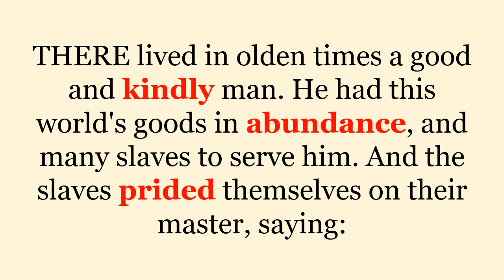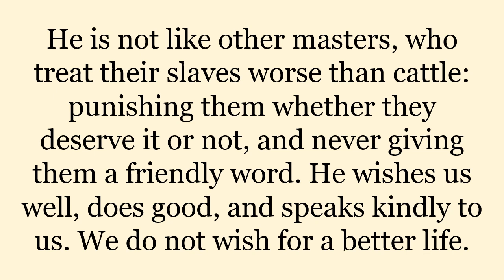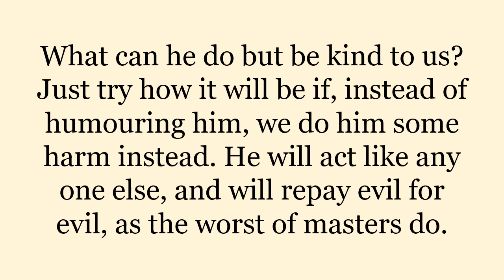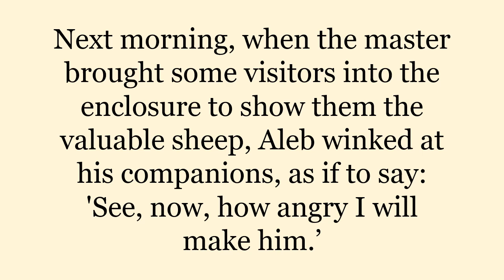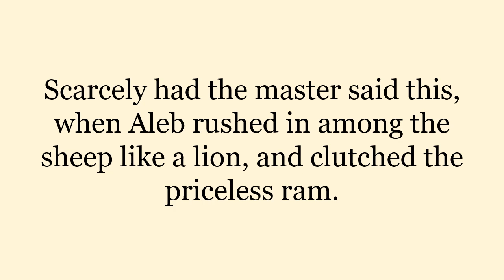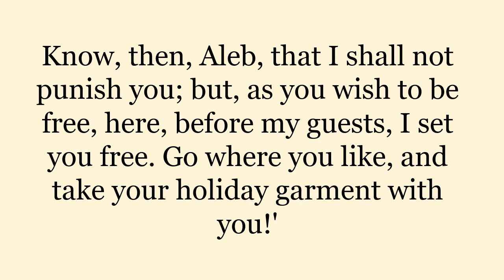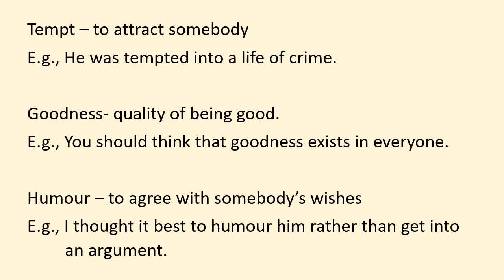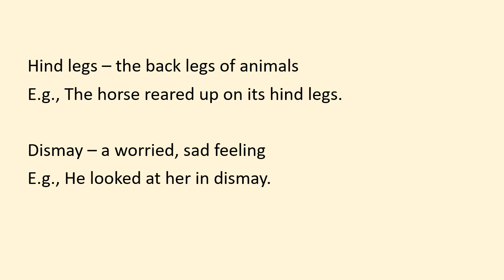Stories for Learning English | Evil Allures but Good Endures| Leo Tolstoy | Learn English [Level 2]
Stories for English Language Learning | Evil Allures but Goods Endures by Leo Tolstoy | English Listening Practice.

The Reader is a channel for Lovers and Learners of the English Language. Classic Stories are read out every week. Listening to English is essential if you want to speak it. The Reader presents carefully selected stories to help you acquire the right pronunciation of English words and the accent and intonation of English sentences. Along with listening skills, you can improve your reading skills using Beginner and Intermediate Level stories with the text of the story given. Moreover, the native speaker's voice can improve your speaking skills.

With regards,
The Reader

English novel
Listening English
Learning English
Stories for English Language Learning
Learn to speak English
Great short stories
Best stories for learning English

Audio - Librivox Public Domain
Read by